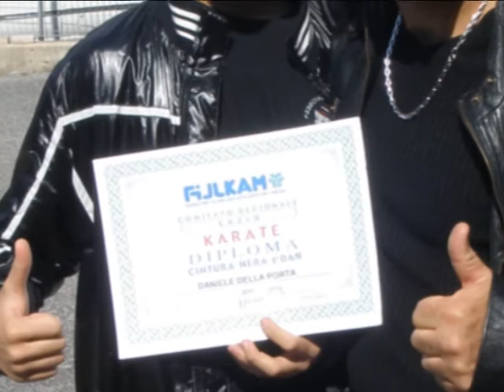Cintura Nera Fijlkam 2010